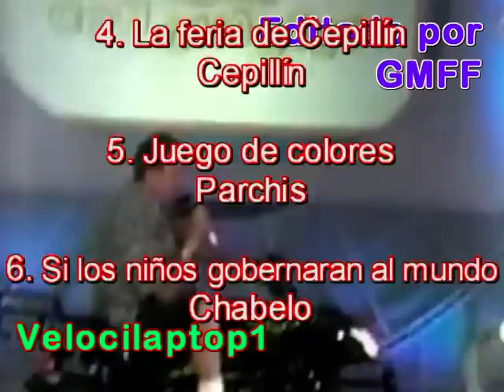SHOW INFANTIL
"SHOW INFANTIL" es una recopilacion de los temas con los cuales crecimos aquellos que hoy tenemos mas de 3 décadas. Sin embargo, los temas llegaron para quedarse y siguen vigentes gracias a que muchos se los ponen a sus hijos o los seguimos escuchando por el mero placer de consentir e nuestro niño interior.
No es comun encontrar musica infantil mezclada (y fue verdaderamente dificil hacerlo) y aunque no es la perfeccion andando, trato siempre de seguir la linea de mi canal que es de "musica mezclada".
Asi que esperando sus manitas hacia arriba si es de su agrado y sus comentarios les presento aqui "SHOW INFANTIL".
En base a sus comentarios la serie seguirá o tendra debut y despedida.